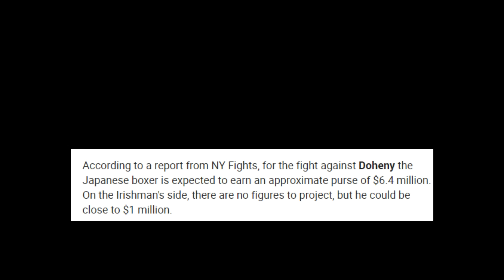PACQUIAO Nilampaso ang Stats ni INOUE | Bradley Sinampal ng Kahihiyan si Doheny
manny pacquiao on inoue | bradley on doheny